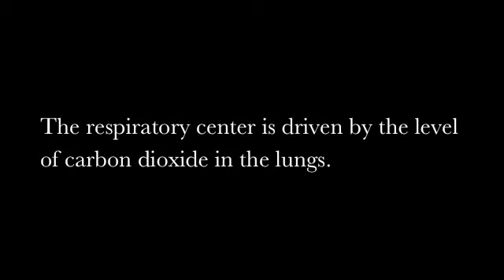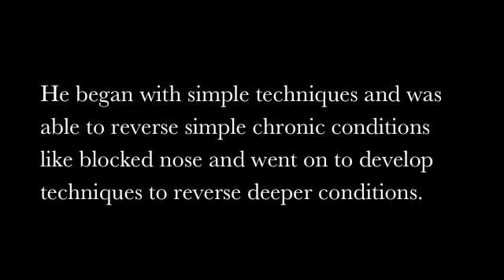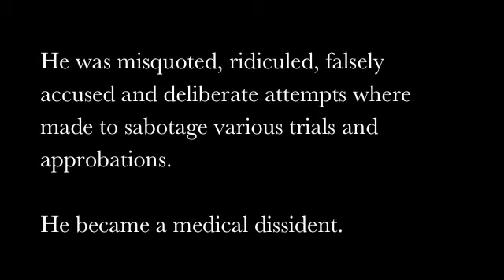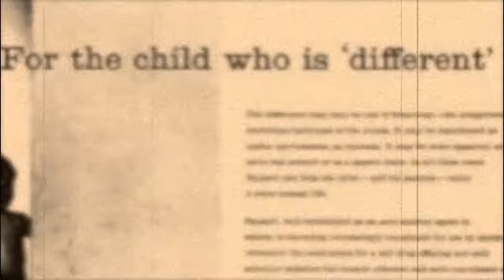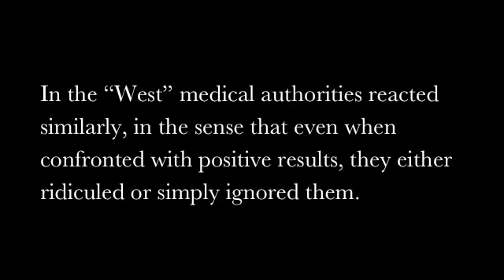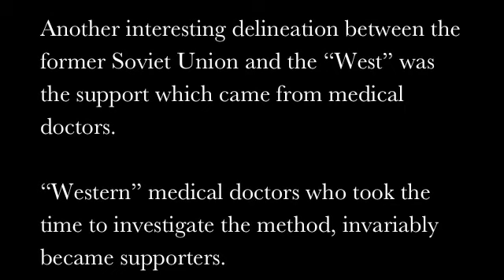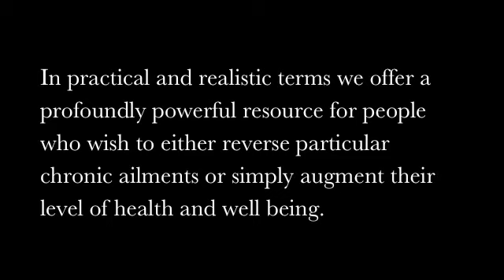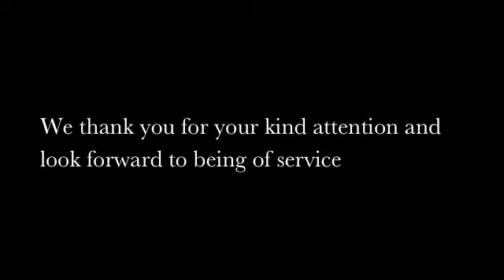Part 3 Learn Buteyko Presentation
It may surprise some but we don’t just breath to satisfy a need for oxygen, of course we need oxygen, but the mechanism is more complex than a simple demand. What actually drives respiration is an impulse which arises from the respiratory center and this impulse in turn creates the feeling of a hunger and stimulates the inter-costal or breathing muscles which results in the involuntary and mostly unconscious urge to breathe.

But what mechanism stimulates the respiratory center. The respiratory center is driven by the level of carbon dioxide in the lungs. In other words the reflex that causes us to breathe is triggered when the level of carbon dioxide reaches a certain level in our lungs.

Dr. Buteyko discovered that people who habitually over breathe do so because the respiratory center has become oversensitive to carbon dioxide and instead of it creating a breathing impulses that comports with physiological norms, it causes them to chronically hyperventilate.

His objective then became to recondition or re-train the respiratory center to function properly. This he hypothesized would mean that ventilation would normalize carbon dioxide levels, would normalize and diseases which have the Genesis in a low level of carbon dioxide, would be discharged or reversed and this is exactly what happened.

He began with simple techniques and was able to reverse simple chronic conditions like block nose and went on to develop techniques to reverse deeper conditions.

Soon asthma yielded, along with sinusitis and bronchitis from chronic disease to chronic disease he proceeded methodically. Emphysema symptoms reversed, blood pressure and sugar levels normalized, migraine headaches reduced in frequency and severity and even deeper systemic disorders began to yield to the techniques he developed.

He then went to work meticulously assembling his research data and clinical results. He believed that he had an ironclad argument for his discovery and subsequent approach to be officially endorsed and implemented for the benefits of all.

 But the powerful medical establishment wanted nothing to do with his peculiar ideas and so called discoveries and they obstructed his progress to gain official acceptance to every turn he was misquoted, ridiculed, falsely accused and deliberate attempts were made to sabotage various trials and applications. He became a medical dissident .

Dr. Buteyko didn’t help his popularity with medical authorities by robustly condemning the growing trend of symptomatic medication. Symptomatic drug based treatments which in his opinion have the effect of increasing the breathing pattern and thus worsening instead of improving the health .

Still Dr. Buteyko had allies within the scientific community, military and in high office and everyone knew of his scientific brilliance and integrity, but the inertia of the medical bureaucracy and the thousands of people who worked within it, simply could not implement his revolutionary ideas for the treatment of disease.

Dr. Buteyko predicted that the promiscuous prescription of symptomatic medications will result in the diseases they attempted to treat becoming worse. This is exactly what we have seen over the last few decades, symptomatic treatments don't ameliorate the cause of chronic disease they exacerbate them.Even the term epidemic which is usually reserved for contagious disease is now being applied to chronic diseases, asthma epidemic, diabetes epidemic and so on.

So within a system that strictly prohibited it Buteyko was somehow able to establish his own enterprise and with a small group of practitioners they began to teach his techniques all over the country. At first practitioners brought the method to all the important cities and the factories across the Soviet union, what they did was technically illegal and they risked  severe punishment. But authorities for various reasons mostly exercised restraint, after all the efficacy of Dr. Buteyko's ideas had gained some ground.

In the west medical authorities reacted similarly in the sense that even when confronted with positive results, they are ridiculed or simply ignored them.

But in the west it was the media that forced ​Buteyko's​ ideas by simply reporting positive results​,​ if it wasn’t for the media and the robust support from patients, the method would have never become known ​at all​. Another interesting delineation between the former Soviet union and the west was to support which came from medical doctors?​ ​

In practical and realistic terms we offer a profoundly powerful resource for people who wish to reverse particular chronic ailments or simply augment the level of health and well-being. The kinds of results that can be achieved will depend on the individual case and the experience and skill of the practitioner. It requires dedication an often some repetitious hard work. But positive results on routine.